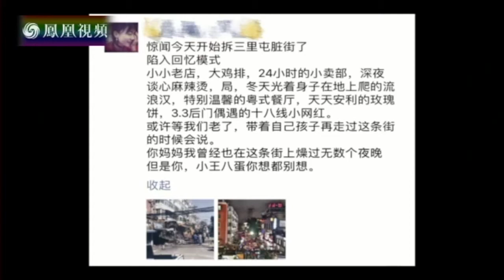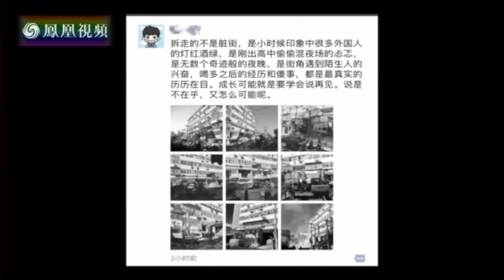鏘鏘三人行20170529三裏屯臟街的記憶(竇文濤 馮唐 李艾)